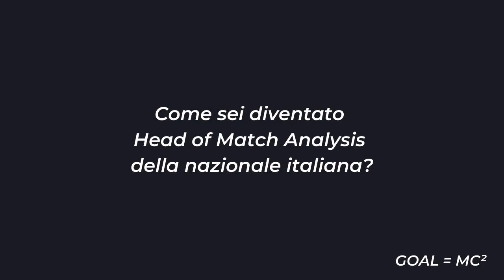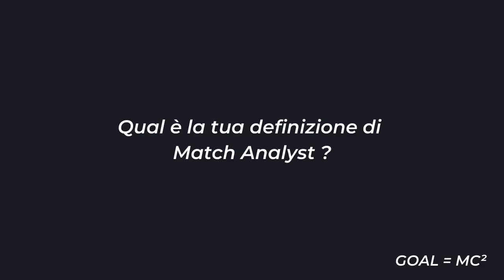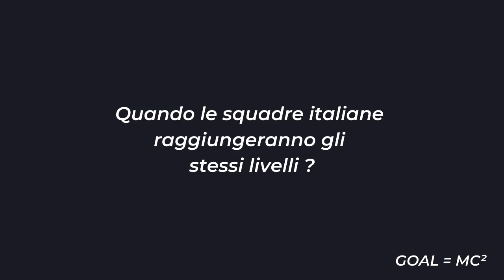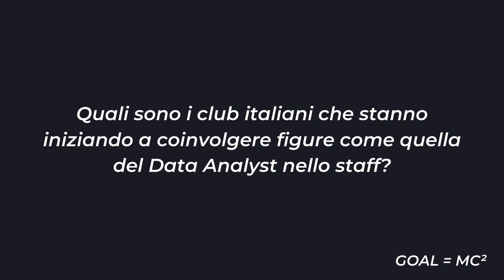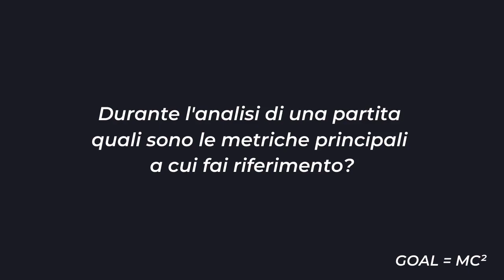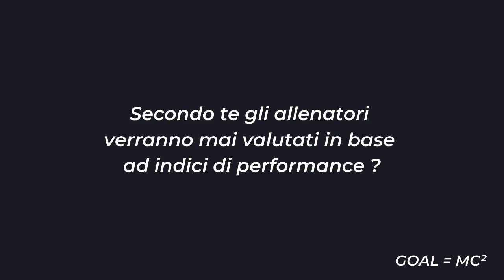Antonio Gagliardi e la Match Analysis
In questa intervista rilasciata a Soccerment nel 2020, Antonio Gagliardi Parla dell'importanza che avrà il Data Analyst nelle squadre di calcio.
A distanza di 2 anni siamo pronti a partire con il primo corso di Football Data Intelligence!